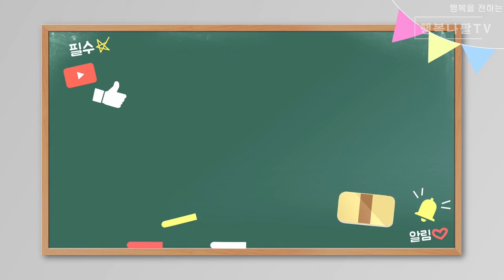마량에가고싶다(임영웅)/임장미 가수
🎶소년소녀가장돕기 자선공연🎵
구독.좋아요👍 힘이됩니다